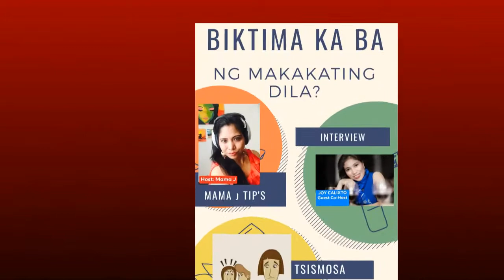BIKTIMA KA BA NG MAKAKATING DILA?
Si Mama J at ang kanyang  guest co-host  na si Ms. Joy Calixto ay magbabahagi sa atin ng mga naging karanasan nila sa mga taong may makakati at mapanirang dila. Abangan po natin sila sa SOL RADIO TEXAS USA fb page!